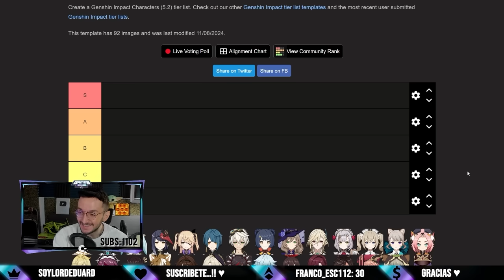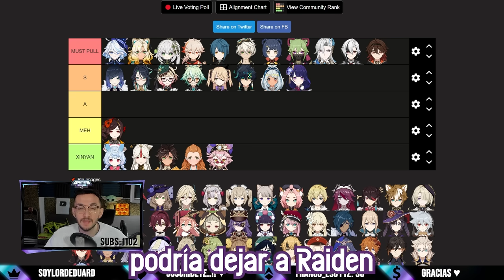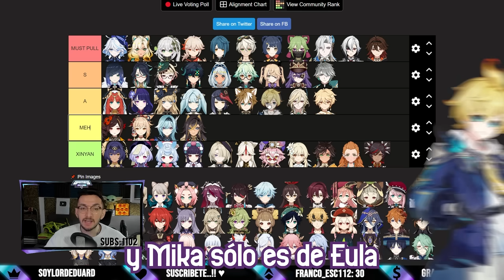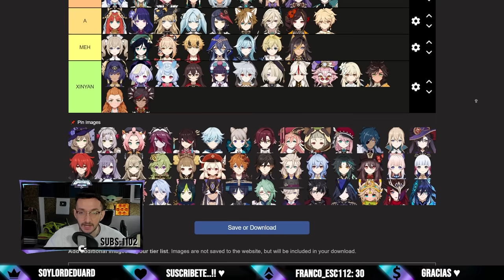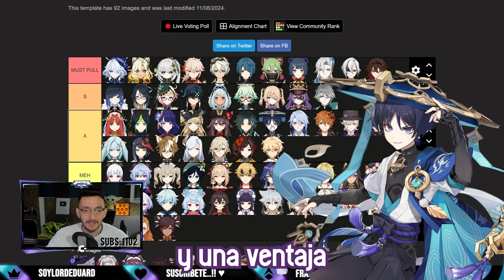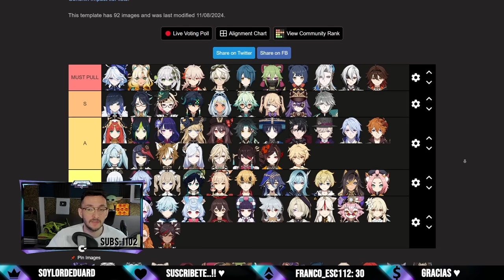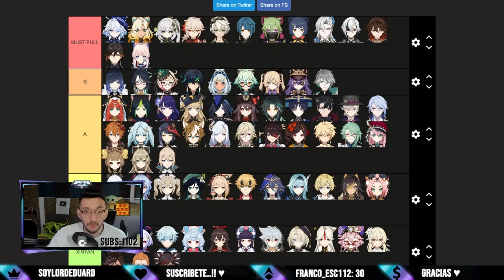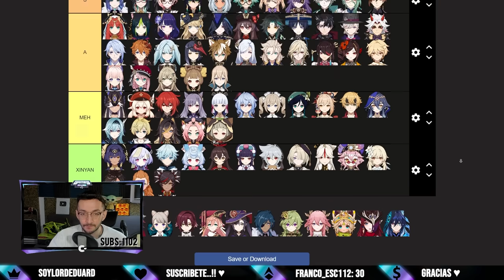✅NO MALGASTES tus PROTOGEMAS..!! TIER LIST de Genshin Impact 2024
✅TIER LIST de PERSONAJES de Genshin Impact 2024

NATLAN